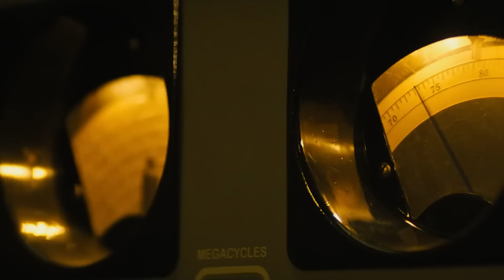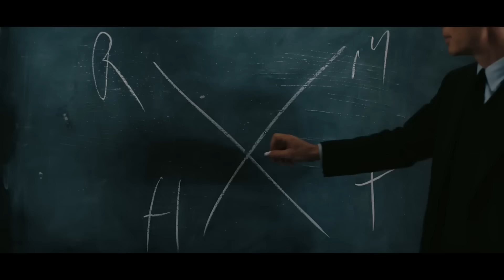CRÍTICA: GODZILLA MINUS ONE | EL KAIJU REGRESA A SUS ORÍGENES